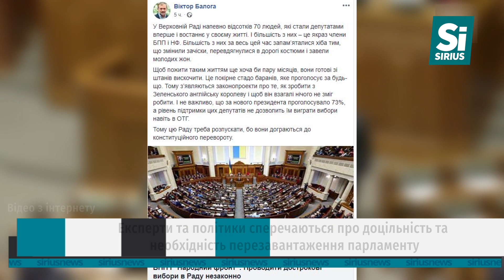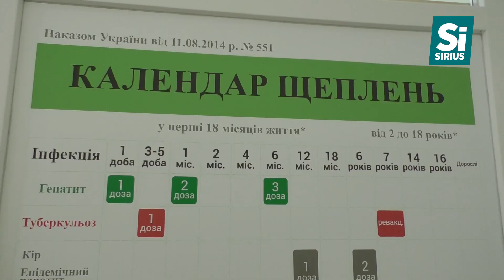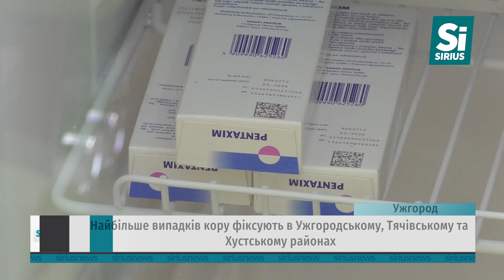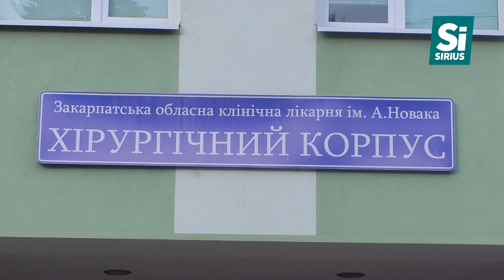Sirius News 24.04.2019